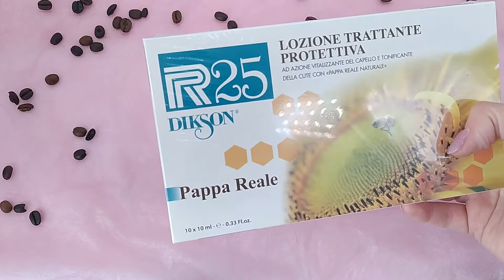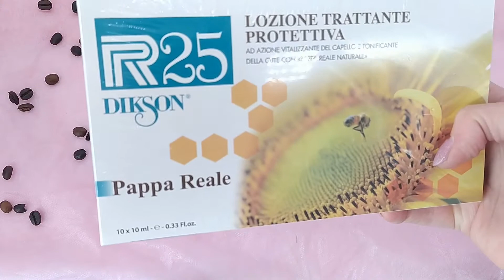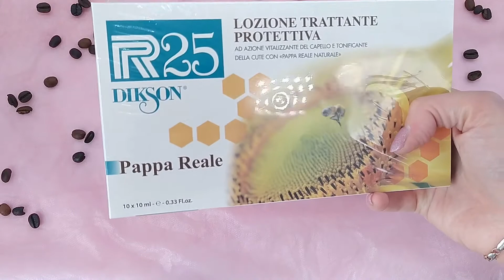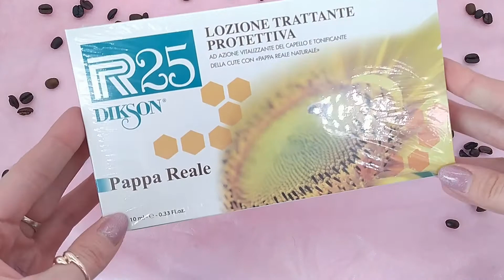Тонизирующий лечебный ампульный комплекс для тонких, склонных к выпадению волос Dikson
Лосьон с тонизирующим и стимулирующим эффектом на основе натурального маточного молочка для тонких, склонных к выпадению волос.
Препарат идеален для ухода за тонкими, склонными к выпадению волосами, а также для восстановления сухой кожи головы после стрессовых воздействий и солнечных ожогов. Великолепно решает проблему шелушения и авитаминоза кожи головы, улучшает микроциркуляцию. Приостанавливает все виды выпадения волос (кроме генетически обусловленного), идеально подходит для профилактики потери волос и подходит молодым мамам в период кормления, т.к. не содержит гормональных и синтетических добавок.
Маточное пчелиное молочко – эффективный биостимулятор, один из самых активных и ценных продуктов производства меда.
Хорошо смягчает, увлажняет и питает кожу, стимулирует водно-солевой и липидный обмен в эпидермальных клетках, оказывает регенерирующее и очищающее действие. Снимает признаки воспаления и раздражения кожи. Обеспечивает полноценное питание волосяным луковицам.
Камфара обладает ярко выраженным антисептическим и ранозаживляющим действием, освежает, очищает и успокаивает даже самое сильное раздражение кожи головы.
Результат:
Способствует регенерации волос и кожи головы. Блокирует выпадение волос. Хрупкие и тонкие волосы укреплены и выглядят потрясающе ухоженными.
Применение: нанести средство по проборам на чисто вымытые волосы и интенсивными массажными движениями распределить по поверхности кожи головы. Не смывать.
Состав: Активные компоненты: маточное молочко, камфора.
Аква (Вода, Eau), ПВП, Глицерин, Маточное молочко, Экстракт Крапивы Двудомной ,Экстракт Плодов Capsicum Frutescens, Пантотенат Кальция, Гидролизованный Пшеничный белок, ПОЛИСОРБАТ 20, Гидрогенизированное Касторовое Масло ПЭГ-40, Феноксиэтанол, Парфюм (Ароматизатор).